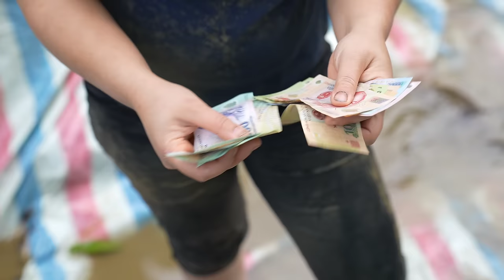210 Days: Harvest Fish, Fruit, Agricultural - Cooking, Gardening, Farm, Animal | Ly Thi Ca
210 Days: Harvest Fish, Fruit, Agricultural - Cooking, Gardening, Farm, Animal | Ly Thi Ca